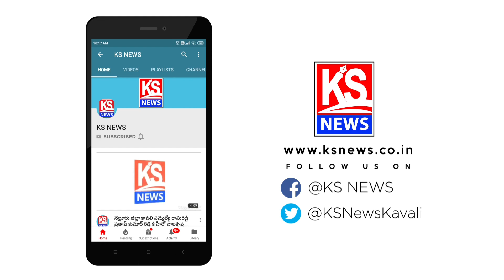నెల్లూరు జిల్లా కావలి ఎమ్మెల్యే రామిరెడ్డి ప్రతాప్ కుమార్ రెడ్డి